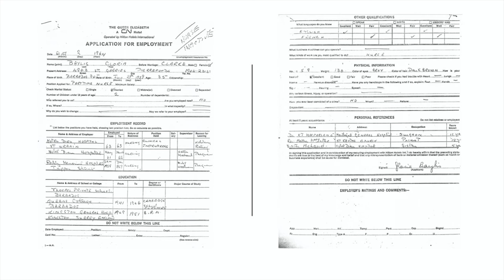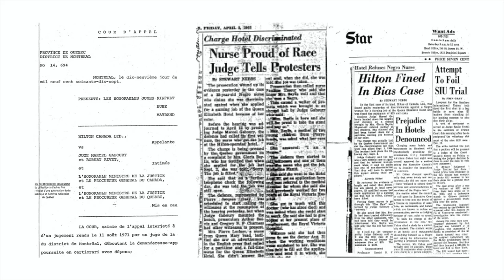A Salute to Gloria Clarke Baylis - A Poem by George Elliott Clarke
A Salute to Gloria Clarke Baylis: Canadian Human Rights Pioneer. Written and performed by George Elliott Clarke.

Recorded at Halifax Central Library, March 10, 2022 at the Gloria Baylis: Canadian Freedom Fighter, Humanitarian & Phenomenal Black Businesswoman event as part of African Heritage Month at Halifax Public Libraries. Photos provided by the family of Gloria Clarke Baylis and used with permission.

Explore more African heritage and culture content at ahm.halifaxpubliclibraries.ca